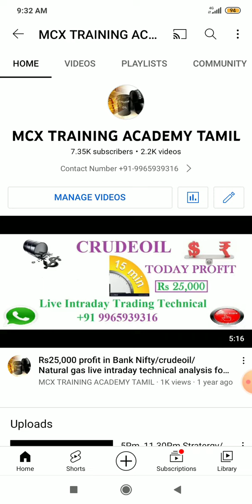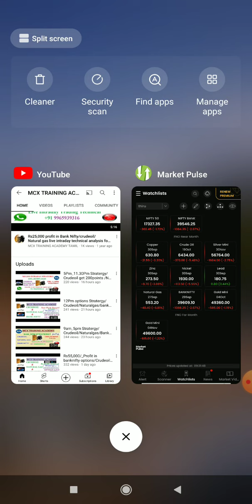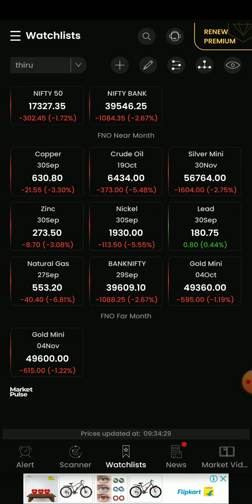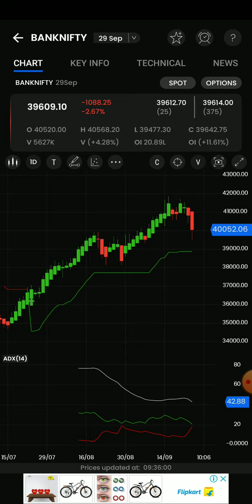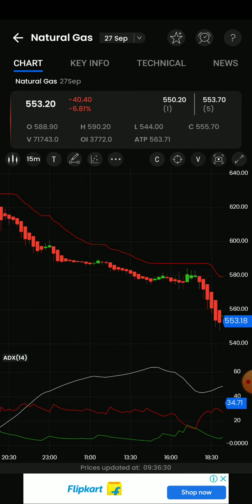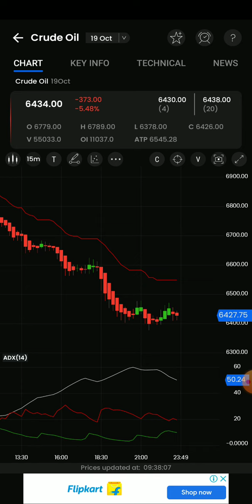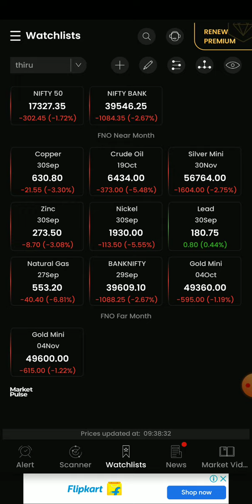100%Jackpot calls/Rs50,000/-Target Acheived🎯 Last week performance/Crudeoil/Naturalgas/Banknifty 💯